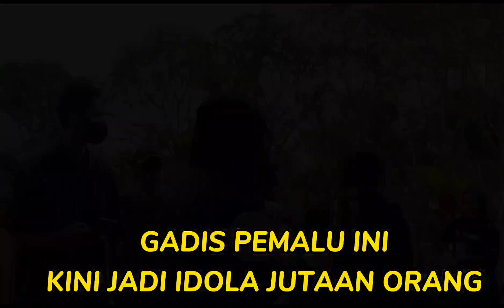SIAPA SANGKA GADIS PENDIAM DAN PEMALU KINI JADI IDOLA JUTAAN PASANG MATA